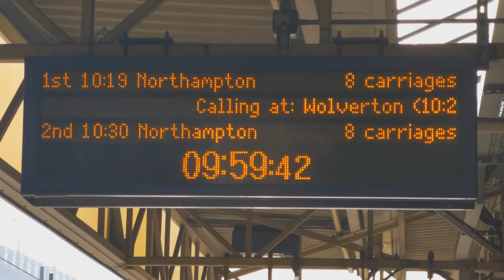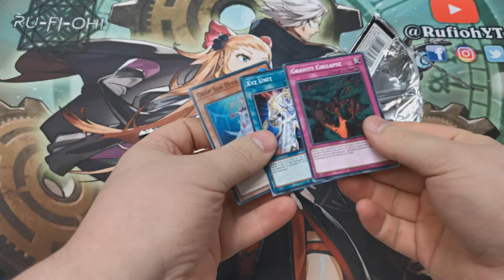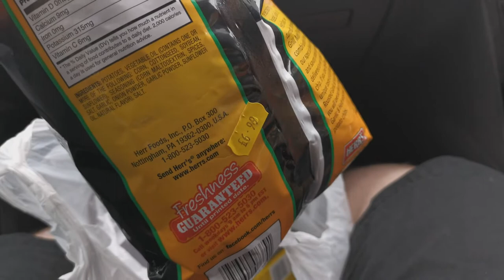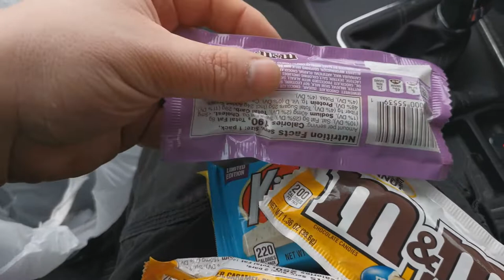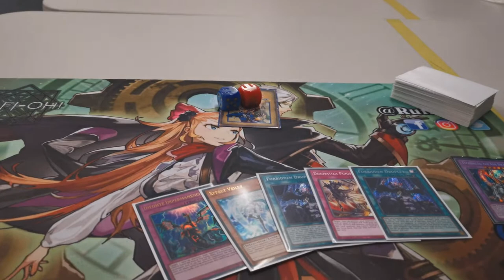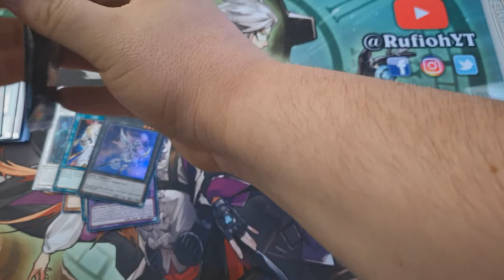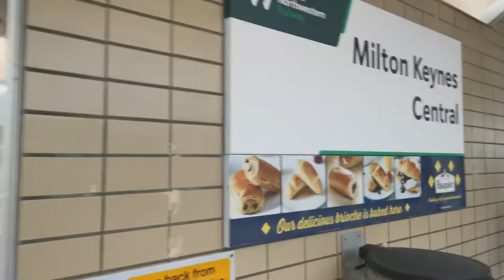Yu-Gi-Oh! TCG - Onliest. - The Locals Vlog - September 2020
We're back for another Locals vlog in September 2020. We're off to our usual Northampton Locals at Manascrew, only this time - I'm travelling on my lonesome :(

It's all good through, we have to play our Invoked Dogmatika deck, and if we need to make some solo travel plans, that's what we will do!